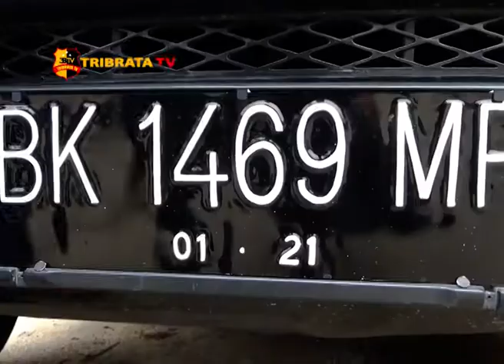DUA ORANG POLISI GADUNGAN DIRINGKUS POLISI